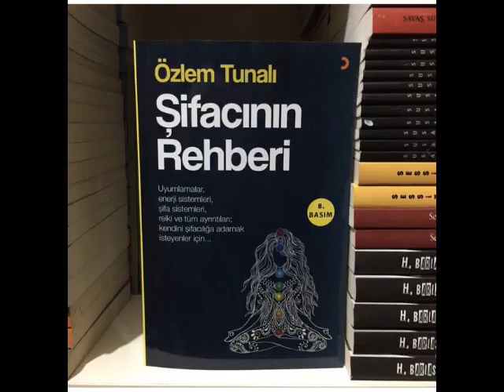REİKİDE OTURUŞ ŞEKLİ VE BAZI SORULAR (Kişisel Gelişim)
Bu kişisel gelişim videosunda sizlere reikide oturuş şekli ve bazı sorular konusunu işledim.

ŞİFACININ REHBERİ

İyi seyirler.

Takipte kalın.

Sevgiler.